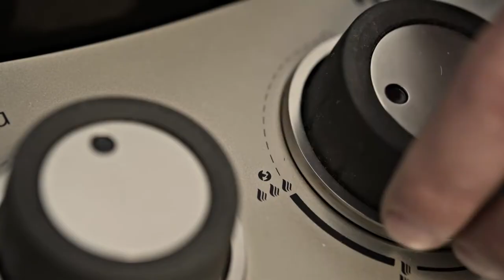OUTDOORCHEF GAS KOGEL BARBECUE VOORVERWARMEN Nederlands